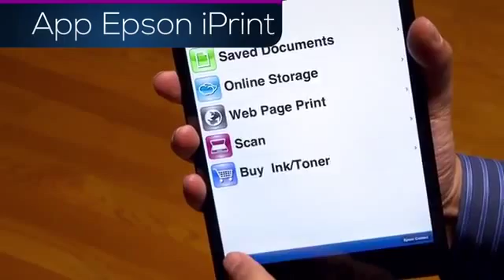Epson iPrint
Presentazione dell'App Epson iPrint che permette di stampare in mobilità e velocità rendendo piu' semplice e veloce il lavoro d'ufficio